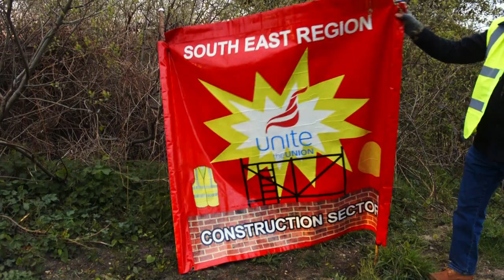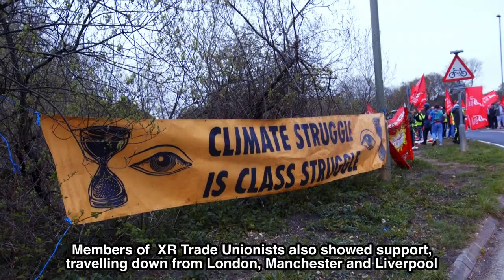Fawley oil workers strike over derisory 2.5% pay offer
Fawley oil refinery in Hampshire was severely disrupted on the first day of a strike by workers for contractors Trant, Veolia and Altrad,  over a 2.5% pay offer - an absolute insult given that owners Exxon Mobil have just announced £17 BILLION profits.

With the rate of inflation now running at over 8% this is an absolute joke - and incredibly, none of the workers working for any of the contractors on site even get sick pay, despite Exxon Mobil employees and the entire management getting full sick pay. All the workers get is the statutory sick pay of £96 a week - which forced them into having to take annual leave when they had to self-isolate during the pandemic.

Now UNITE the Union are demanding full sick pay for all contractors, whether they're on the SCCoP or the NAECI agreement.

The strikers were joined by scaffolders and painters, who refused to cross the picket line - and by members of the newly formed XR trade unionists group, who travelled from all over the country to show solidarity. These included two aviation workers who came all the way from Scotland - as they point out, thousands of aviation workers have lost their jobs in the pandemic and thousands more will be under threat as the climate crisis worsens, and with Fawley supplying a third of the country's aviation fuel, this is the time to make links and protect all their future livelihoods in fighting for a just transition.

Next strike dates are on April 25 and May 6 in a dispute that needs your support - a win here will show the bosses they can't get away with making us pay for the multiple crises that they are solely responsible for.